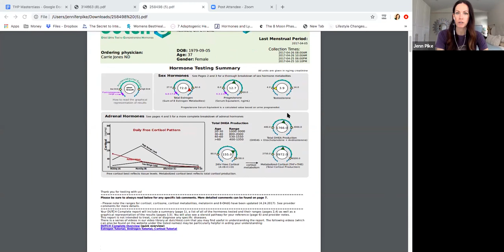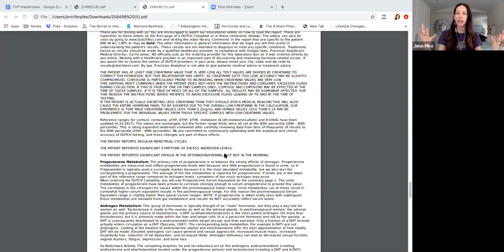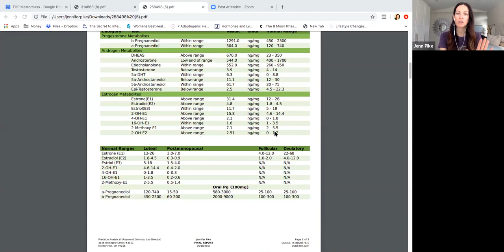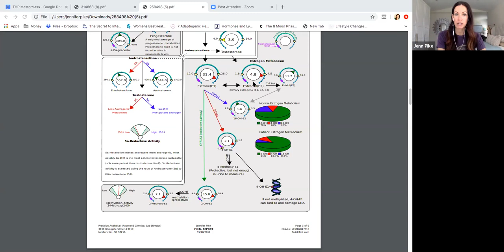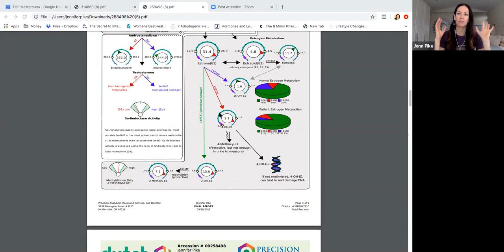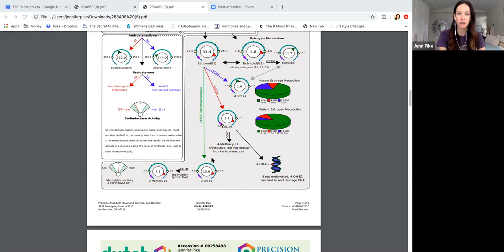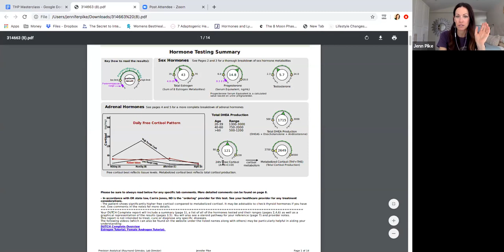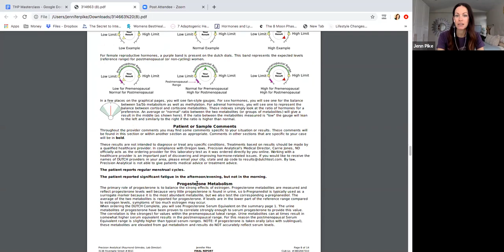A Deep Dive Into The Hormone Project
If you want to learn more about me or my online courses, you can